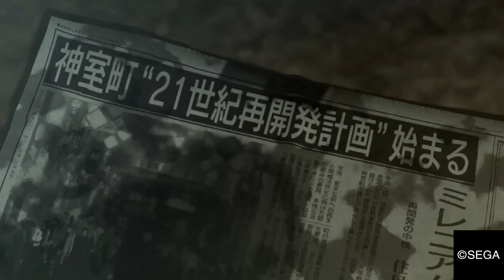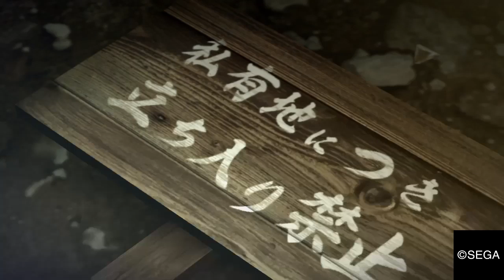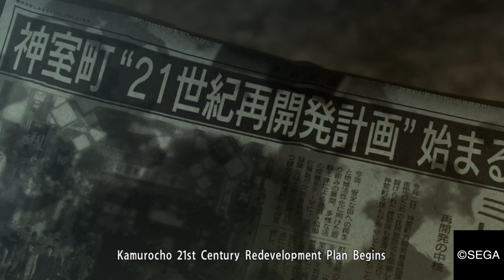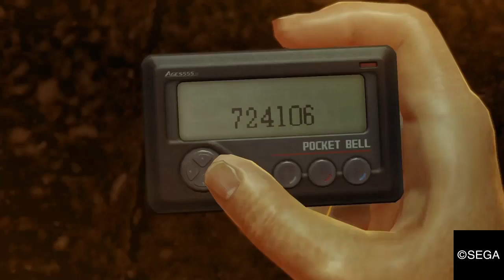Let's suck at Yakuza 0 - Pt. 1